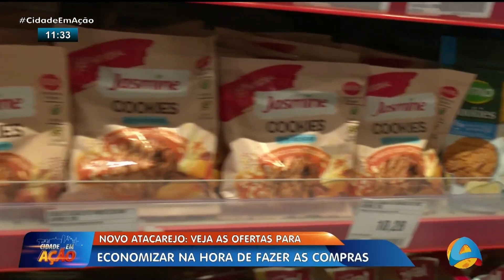Cidade em Ação - Novo Atacarejo: Veja as ofertas para economizar na hora de fazer as compras